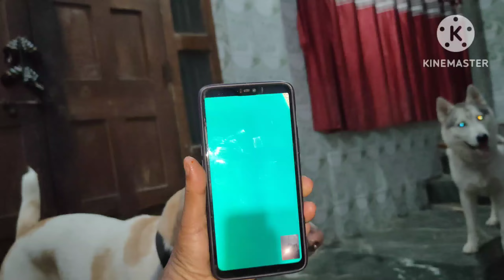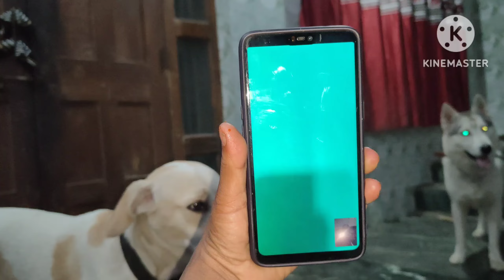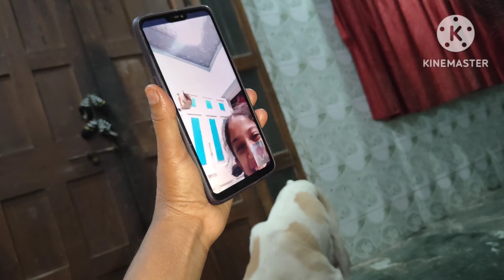लग्नाचा 24 वा वाढदिवस केला सेलिब्रेट 🤩/ चिन्मय ने काय काय ऑर्डर केले बघा 😂/monish ने जाम चिडवला 🤣